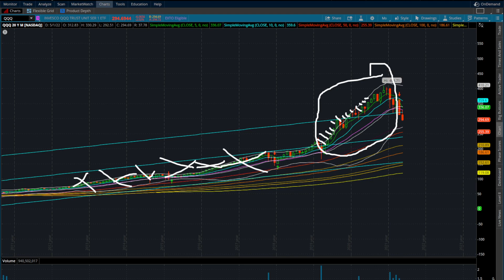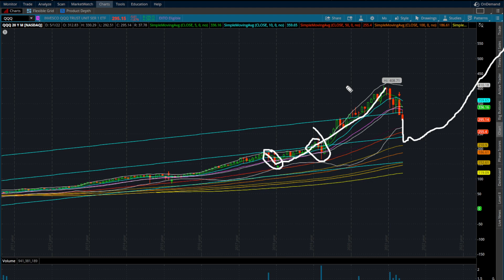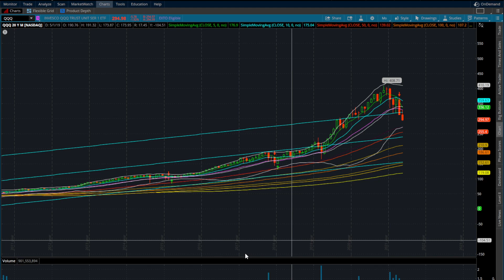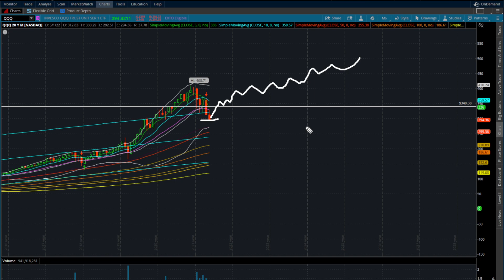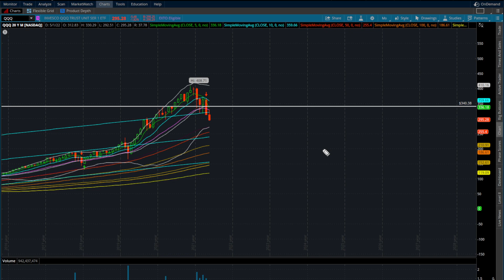LETS LOOK AT THE BIG PICTURE HOW LOW CAN STOCKS REALLY GO |BEAR MARKET